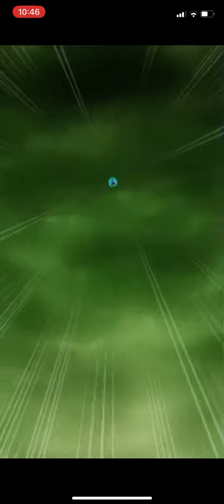BLUE FUSION AND ROSE-COLOURED SUPER SAIYAN EZA -SSB VEGETO AND SUPER SAIYAN ROSE GOLU BLACK | DOKKAN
BLUE FUSION AND ROSE-COLOURED SUPER SAIYAN EZA -SSB Vegeto and Super Saiyan Rose Goku black | DOKKAN BATTLE GLOBAL

LEVEL 30 EZA FOR SUPER SAIYAN BLUE VEGETO AND SUPER SAIYAN ROSE GOKU BLACK